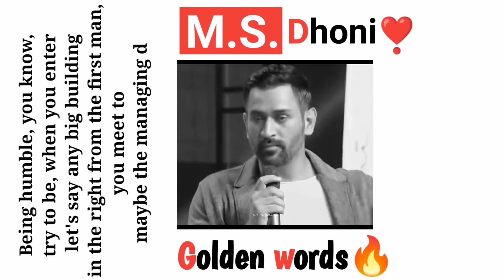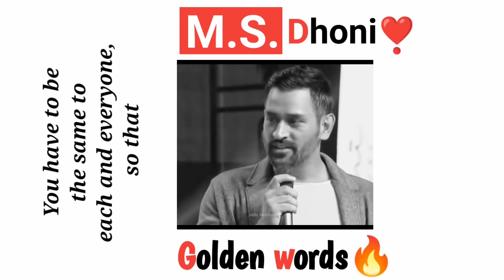M.S.Dhoni Motivational Speech 🔥ll Humble ❤️